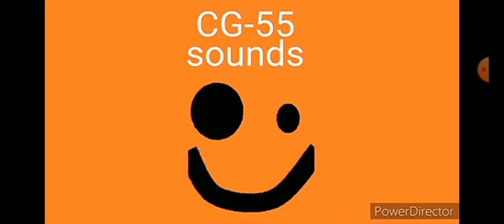CG-55 Old Sound But Speed Up To 3x and pitch shift